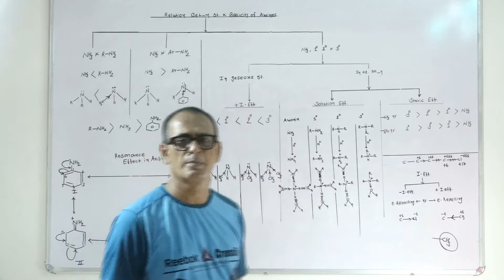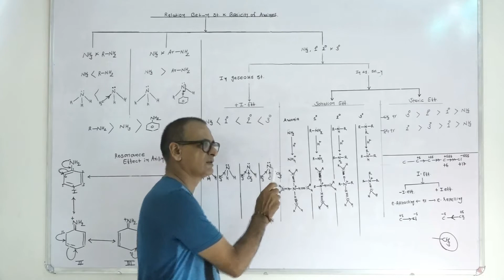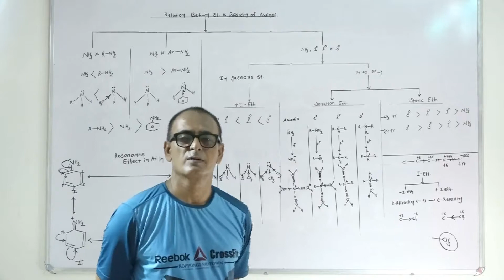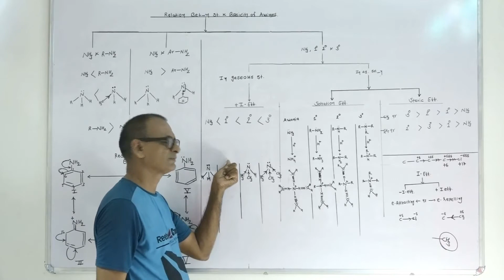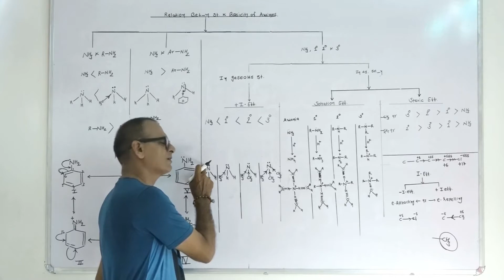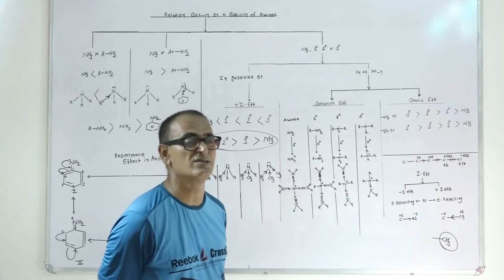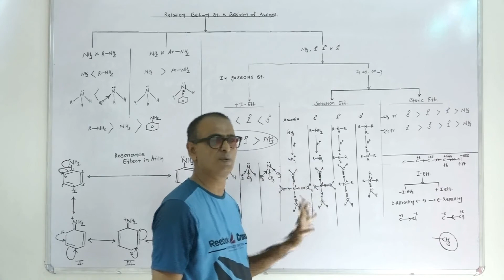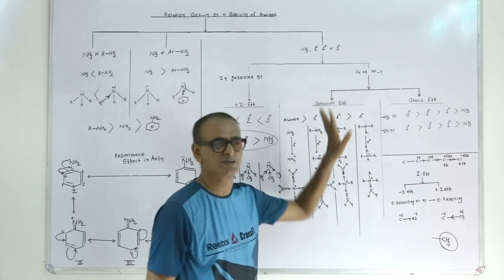Lecture : 12/10 Basicity of Amines & Amonia in gaseous state, liquid state and solid state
Get detailed description on basicity order of amines in solid state, liquid state and in gaseous state.